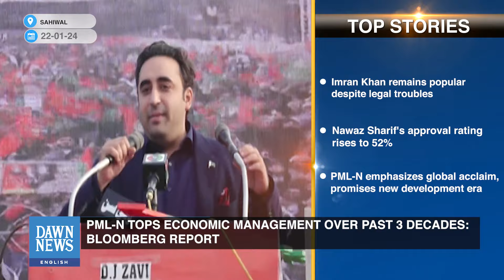Top News: PML-N Tops Economic Management Over Past 3 Decades: Bloomberg Report | Dawn News English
𝐃𝐚𝐰𝐧 𝐍𝐞𝐰𝐬 𝐄𝐧𝐠𝐥𝐢𝐬𝐡'𝐬 𝐓𝐨𝐩 𝐍𝐞𝐰𝐬 𝐒𝐭𝐨𝐫𝐢𝐞𝐬 - your ultimate source for staying informed and up to date with the most significant news stories of the day. Join us every day as we bring you the latest headlines, providing you with a comprehensive overview of what's happening around the world.
00:09 PML-N tops economic management over past 3 decades: Bloomberg report
01:09 Afghan-Pakistan Torkham border crossing reopens after 10 days
02:00 EU top diplomat says Israel can’t ‘have veto’ on Palestinian state
03:41 Info minister says international journalists, observers to cover Feb 8 elections